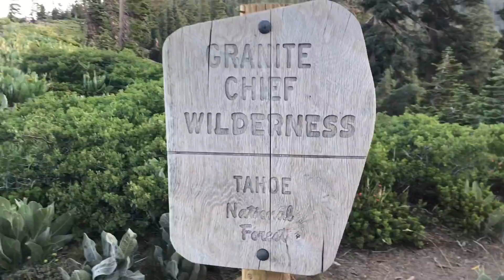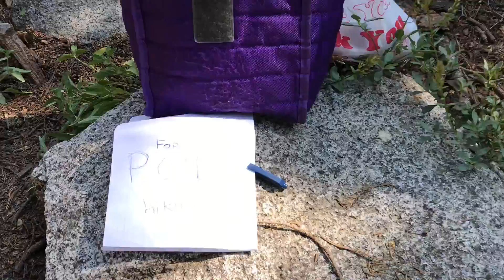PCT 2018 [Ep. 12] - Sonora Pass to Donner Pass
Lots of smoke from the fires and some talk of wanting to go home.